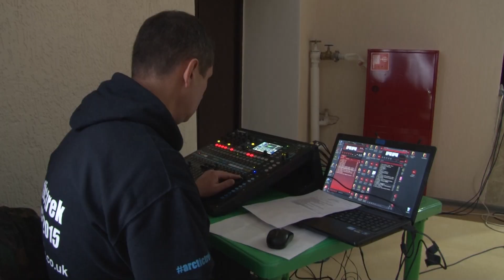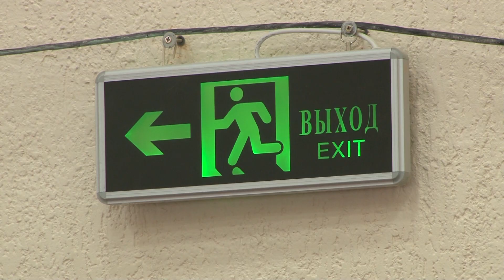Сюжет ТСН24: В поселке Степной-Хутор открыли обновленный Дом Культуры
Для жителей посёлка Степной - Хутор, тем более в преддверии Нового года, открытие Дома Культуры после капитального ремонта, поистине значимое событие. У входа в здание гостей посёлка встречают хлебом и солью. Праздничное мероприятие  началось на улице и продолжилось уже в самом помещении.